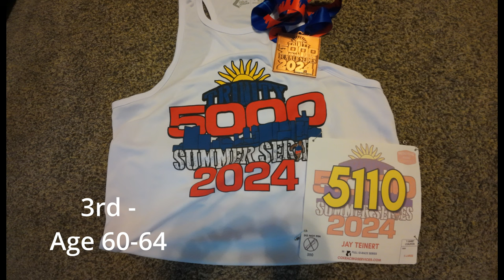Training for the Badger - week 10, down week with 2 races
Do nothing foolish.

Keep moving.